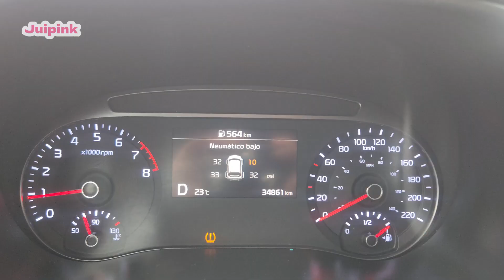🤔 La verdad que NUNCA te contaron sobre porqué las mujeres llegamos tarde ⏰️💁🏻‍♀️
¿Alguna vez te has preguntado por qué las mujeres siempre llegamos tarde? 😅

 En este video te revelo la verdad detrás de este fenómeno que muchas veces nos hace objeto de bromas. 🚗💨 ¡Es más complicado de lo que parece! ¡Prepárate para descubrir la razón real y por qué es algo que todas hemos experimentado! 😜

👇 Déjame tu opinión en los comentarios 👇

 ¿Te identificas con esta situación?
 ¿Tienes algún secreto para no llegar tarde? ¡Quiero saberlo!